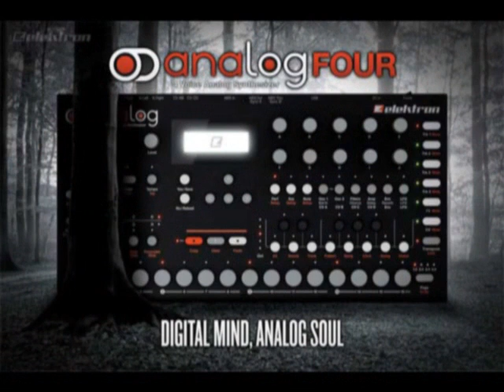Elektron Analog Four demo by Vanderson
my first steps with this amazing machine !!!

music composed and played by Vanderson